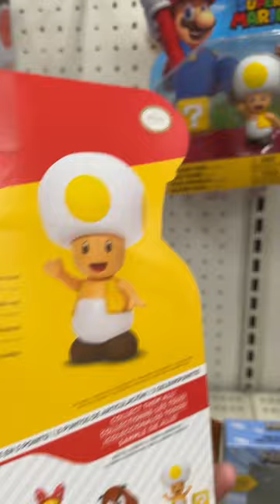Super Mario Yellow Toad Figure